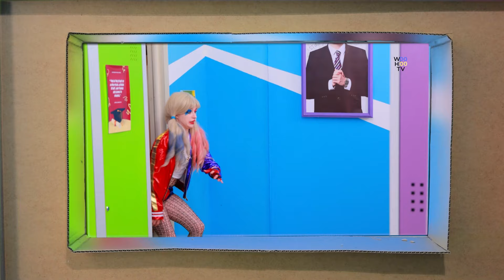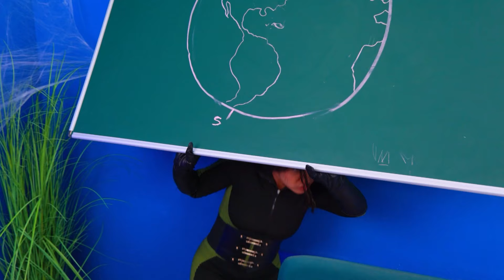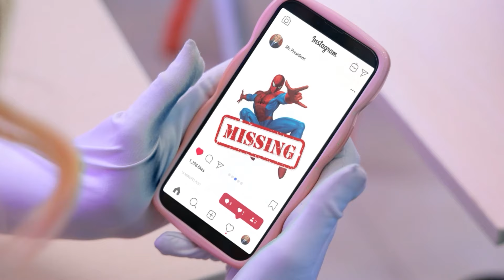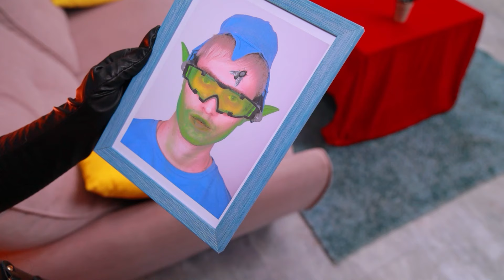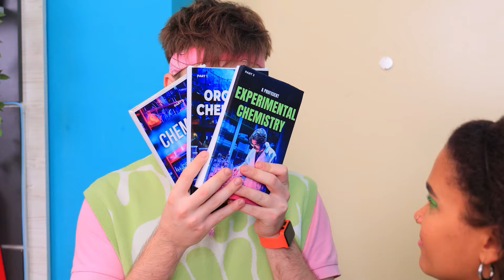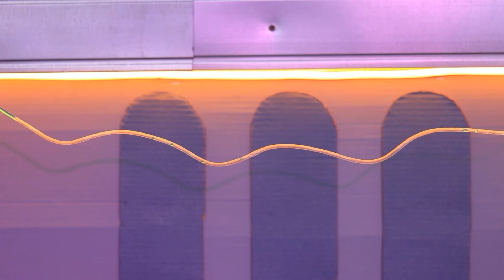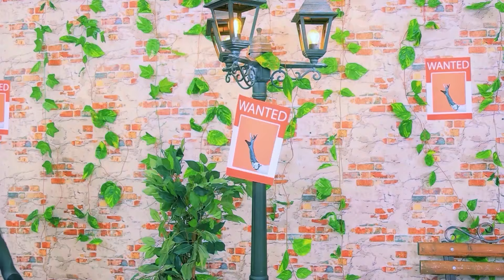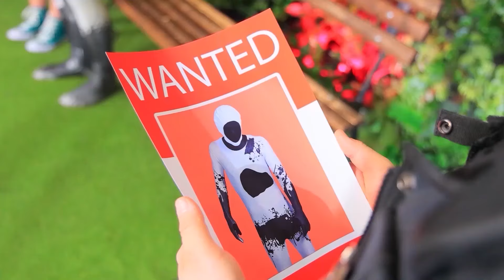我建造了4个你永远找不到的秘密房间!我们躲过了世界上最严厉的老师!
观看最新影片 | 开启全部通知
在这个令人兴奋的视频中，观看我建造的4个几乎不可能找到的秘密房间!加入我们，让我们探索这些隐藏的空间，并在世界上最严格的学校老师面前生存下来。充满了兴奋，巧妙的设计，和意想不到的挑战，这个冒险是充满乐趣和惊喜。不要错过创意和悬念!